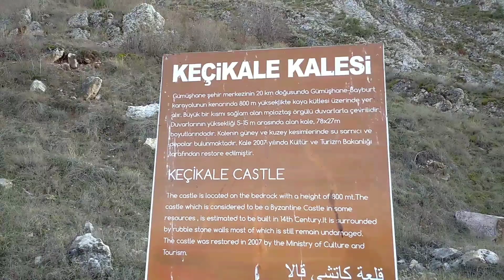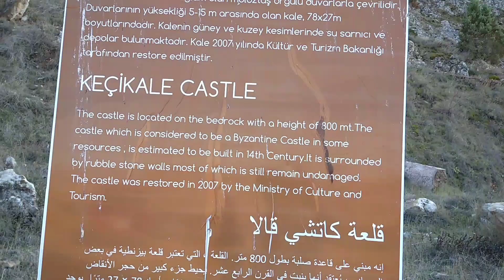🏰KEÇİKALE KALESİ🏰 KALE 🏰 GÜMÜŞHANE - Castle Videos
Keçikale Kalesi
Gümüşhane il sınırları içinde bulunan 35 kaleden biridir.
GÜMÜŞHANE’nin merkeze bağlı Kale köyünde 220 metrelik sarp bir kayanın üzerine kurulu, zindanları, su sarnıçları ve ibadethanesinin ayakta olduğu Keçikale kalesi ihtişamıyla göz kamaştırıyor.
220 metrelik sarp bir kayanın üzerine kurulan ve içerisinde gizli bir geçidin olduğu da ifade edilen Keçikale Kalesi, kent merkezine 28 kilometre uzaklıkta karayolundan ayrılarak, Gümüşhane istikametinden 2,4 kilometre, Bayburt istikametinden ise 1,1 kilometrelik yolla ulaşılabiliyor.
Kale, manzaraya hakim ve sarp bir kayalık üzerinde kurulmuştur. Halk arasında Kokanes ve Koans olarak da adlandırılan kale etkileyici bir görünüşe sahiptir.
Keçi Kalesinin Mimari Özellikleri
Keçi Kalesi, düzenli bir plan şemasına sahip değildir. Duvarları mümkün olduğu kadar coğrafi şartlara uygun şekillendirilmiştir. Burçların görevini surlarda hafifçe yuvarlatılan çıkıntılar yerine getirmektedir. Kale doğu ve batı yönlerinde yüksek kulelerle çevrelenmiştir.

Sur ve kuleler moloz taş ve çoğu yerde gelişigüzel yerleştirilen taş örgü sistemiyle yapılmıştır. Kalede üstü birer büyük beşik tonozla örtülü yuvarlak kemerli ve dikdörtgen planlı iki yapı kalıntısı vardır.

Bu yapı örneklerinin benzerleri Bayburt Kalesi’nde de  bulunmaktadır ve yaygın kanaat bu yapıların asker barınağı ve malzeme deposu olarak kullanıldığı şeklindedir. Keçi kalesi içinde su sarnıçları ve vadiye inen gizli su yolları da bulunmaktadır.